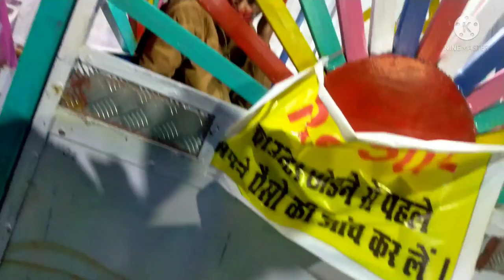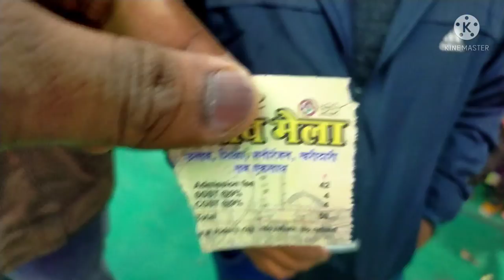Jhansi Mahautsav 2022 with😂 Friends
click at own risk highly abusive watch at own risk or we have no intention to hurt someone😭😭